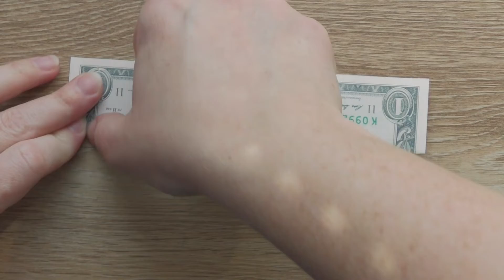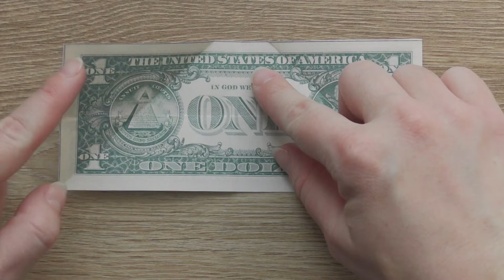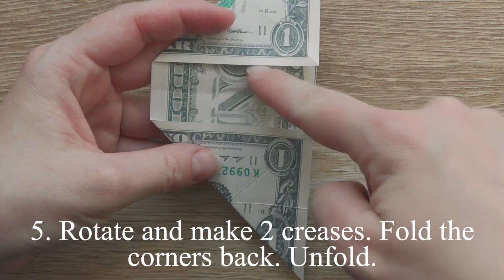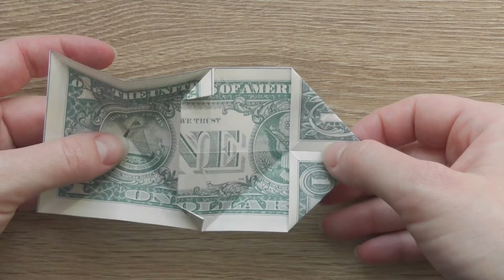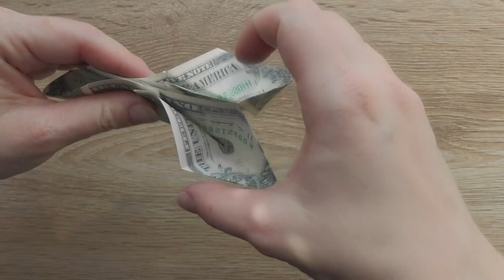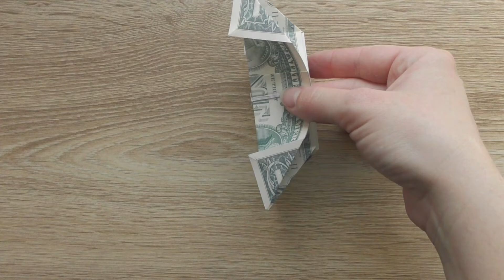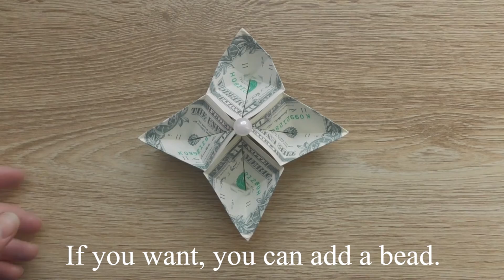My MONEY FLOWER | FOUR PETALS | Simple Dollar Origami for Graduation Lei | Tutorial DIY by NProkuda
The money flower is a nice origami out of 2 dollar bills. Without using glue or tape. The idea and design by Anastasia Prokuda. I wish you a pleasant viewing!